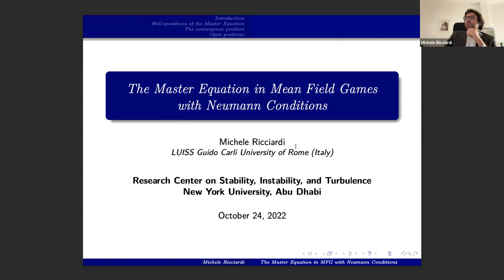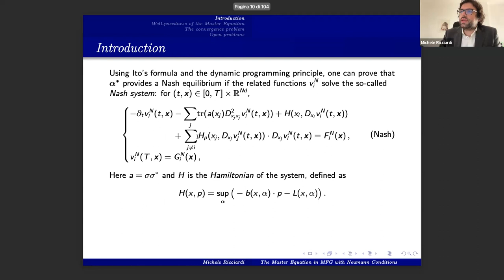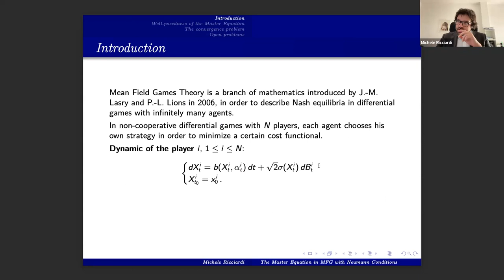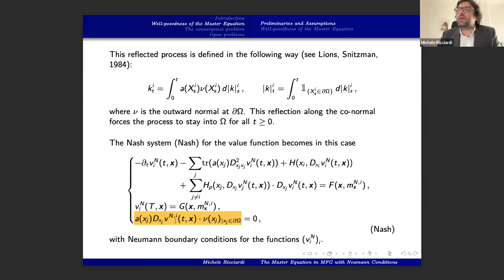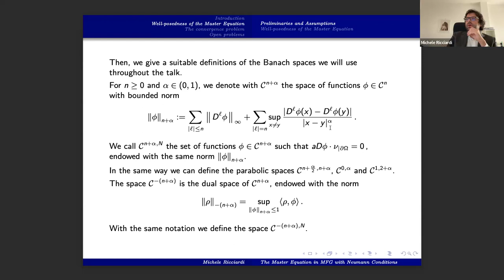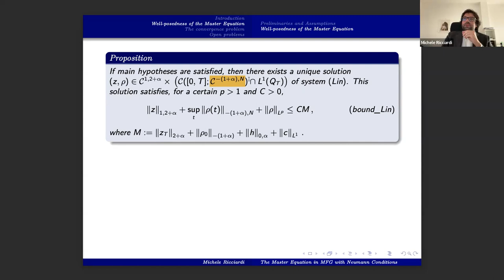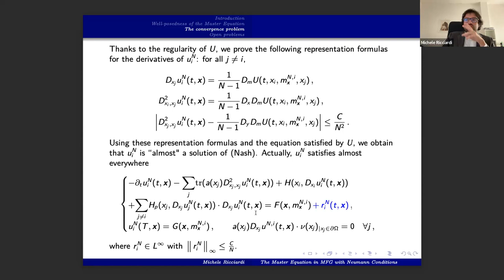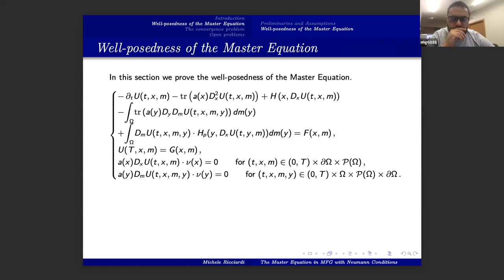Michele Ricciardi, LUISS University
Michele Ricciardi speaks on the master equation in mean field games with Neumann conditions